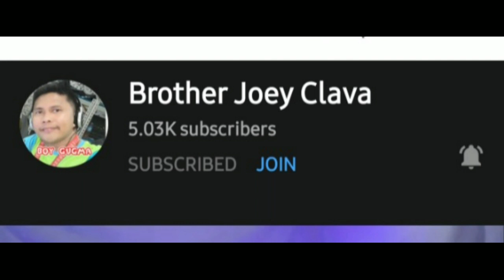Family bonding @ the beach||Part 3